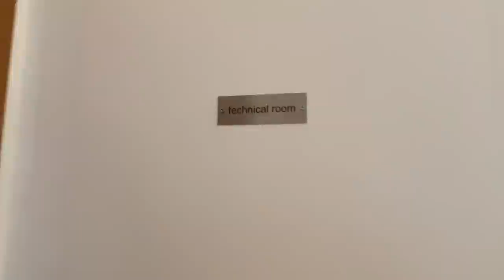Ich zeige meine renovierte 500k Dubai Marina Wohnung! 😍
Willkommen zu meiner Wohnungstour in der Dubai Marina! In diesem Video führe ich euch durch mein erstes Investment in der Stadt der Superlative. Ich bin gespannt, wie euch die Wohnung gefällt! Lasst es mich gerne in den Kommentaren wissen.

🏝️ Begleite uns nach Dubai! 🏝️
Lerne mehr über das echte Dubai und das Investieren in Immobilien im Ausland (Wenige Plätze verfügbar!)

📈 Lerne von mir 📈
Trete meiner exklusiven Private Class bei!

▬▬ Interessante Links für Immobilien Investoren ▬▬

💰 Kein Eigenkapital? 💰

▬▬ Social Media ▬▬

▬▬ Transparenz für Immobilien Investoren ▬▬

Gewährleistung:
Die Erstellung der Vorlagen, Tools und Videos erfolgte mit höchster Sorgfalt, dennoch behalten wir uns Änderungen, Irrtümer, Auslassungen und Fehler vor. Eine individuelle, einzelfallbezogene steuerliche und rechtliche Beratung, kann durch unsere Vorlagen nicht ersetzt werden. Es sind Mustervorlagen, die der Optimierung und für der eigenen Weiterentwicklung dienen. Diese Vorlagen, Tools, Videos und Checklisten geben unsere persönlichen Erfahrungen und Interpretationen wieder. Es basiert auf unserem Wissensstand zum Zeitpunkt der Erstellung. Die zur Verfügungstellung dieser Inhalte führen weder zu einer vertraglichen Bindung, noch wird eine sonstige Haftung gegenüber dem Empfänger, Zuschauer oder Dritten begründet. Es sind lediglich Hilfestellungen, die sich aus meiner täglichen Praxis ergeben haben und sie sind nach eigenem Besten Wissen und Gewissen erstellt.